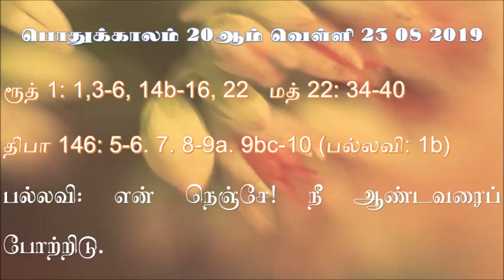பொதுக்காலம் 20ஆம் வாரம் வெள்ளி வாசகங்கள் - 20th Fri of Year Readings 23 08 2019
பொதுக்காலம் 20ஆம் வாரம் வெள்ளி வாசகங்கள் மறைத்திரு. அமிர்தராச சுந்தர்  - 20th Fri of Year Readings Fr.